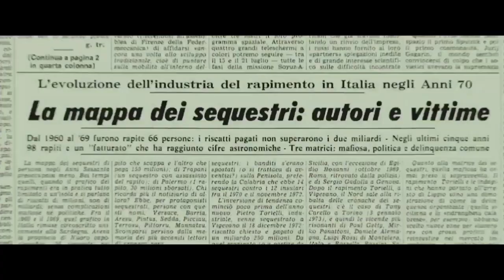The Ruthless 2019 True Story Movie Explained In Hindi Taless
A rebellious teen grows up to become one of Milan's most ambitious criminals during the most successful years of the 'ndrangheta Mafia in the 1980s..